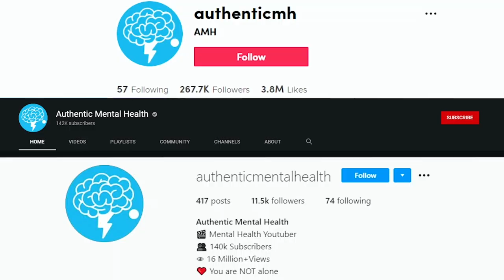15 Embarrassing Symptoms of Anxiety NOBODY Talks About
If you live with anxiety you will know there are some unwanted and embarrassing symptoms you have to deal with such as cancelling plans with your friends at the last minute because you're too anxious to socialise but because of this your friends have now stopped asking you to hang out, speaking so quickly that it's difficult for others to understand you or feeling extremely nauseous that you have to run to the bathroom every 5 minutes.

No matter what embarrassing or unwanted symptoms of anxiety you experience I want you to know you are not alone here experiencing them.

The only way we can break the stigma and shame attached to anxiety and anxiety symptoms is by talking about them and opening up about what they are like to experience.

There is no shame in struggling with anxiety and its okay not to be okay!

Here are 15 Embarrassing Symptoms of Anxiety Nobody Talks About.

1 - Excessive sweating

2 - Nausea and vomiting

3 - Compulsive skin picking

4 - Being unable to leave your house

5 - Crying a lot

6 - Stuttering

7 - Stomach problems

8 - Talking too fast

9 - Lashing out in anger

10 - Passing out

11 - Overthinking

12 - Being unable to talk on the phone

13 - Shaking

14 - Unexpected panic attacks

15 - Getting rashes